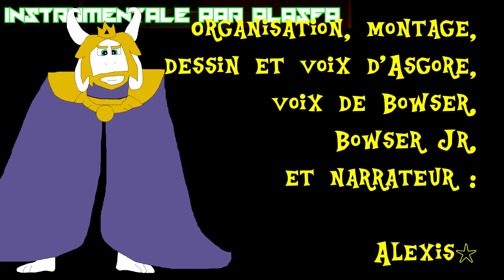Asgore vs Bowser - Cover PAC - Ft. Kesshô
Cover sur un Plasfa All Clash, le 7ème, opposant les deux rois Asgore et Bowser ! Avec aussi deux autres personnages dans le lot qui viendront s'incruster.

Exceptionnellement y a eu des dessins, car Kesshô tenait à dessiner Toriel, et que Goldflam a déjà fait Bowser pour un projet futur, et car Etho a dessiné Bowser Jr dans le passé, et nous a laissé l'utiliser x)

Crédits :

Organisation, montage, dessin d'Asgore, et voix d'Asgore, de Bowser, de Bowser Jr et du narrateur : Alexis☆